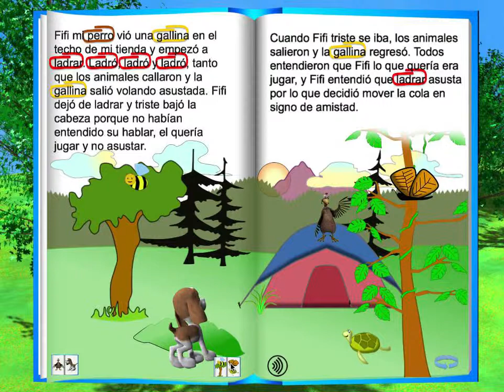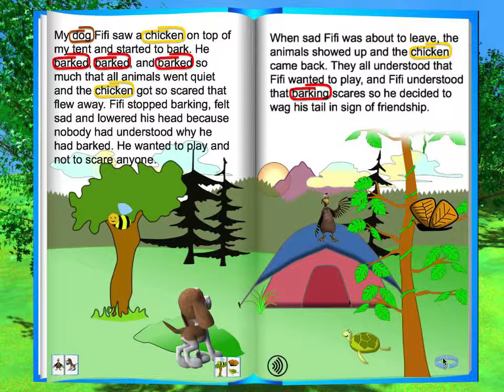FifiBarks V1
A demo of an iPad application: Fifi barks. A short story nicely illustrated an animated to help children in their language learning process (Spanish and English)